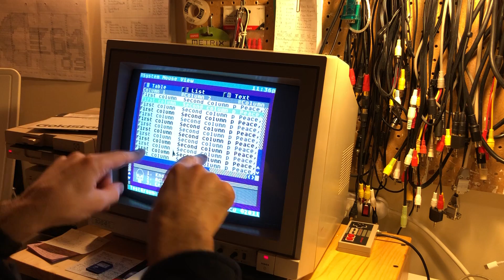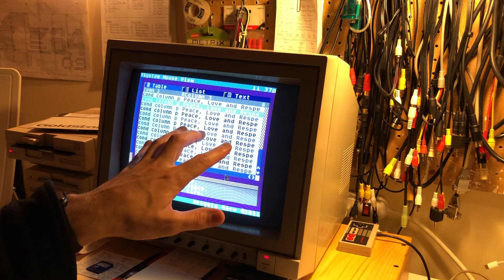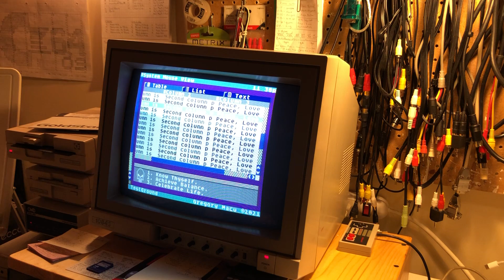TestGround Toolkit #6 TKTable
TestGround is an application for testing features of C64 OS. The latest version is in preparation for being open sourced, and shows how to make use of many features of the C64 OS Toolkit.

This video demonstrates some features of the table views. Tables are made from a pair of coordinated classes, TKTCols which provide the scrolling and the column headers, and TKTable which provides the table content.